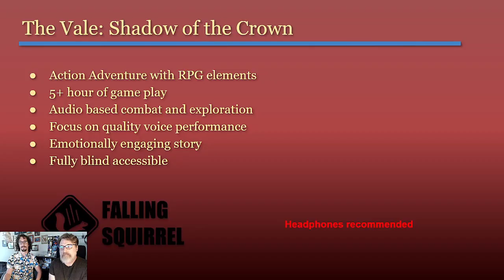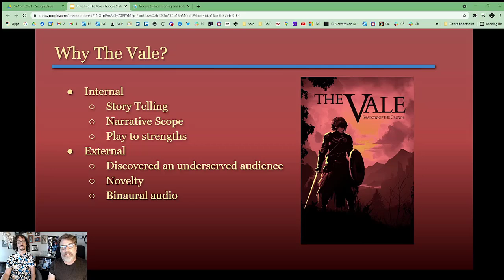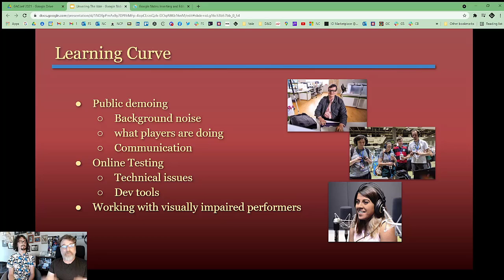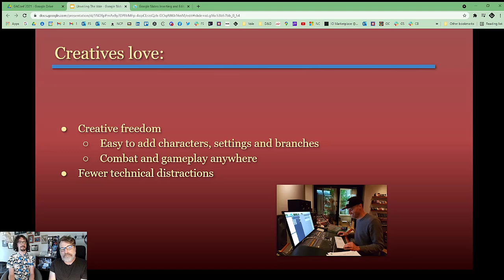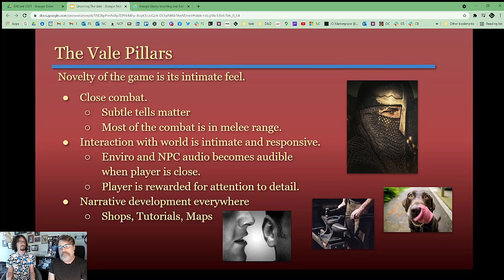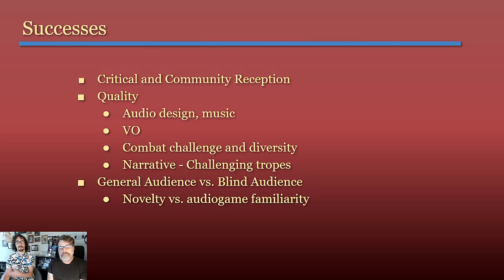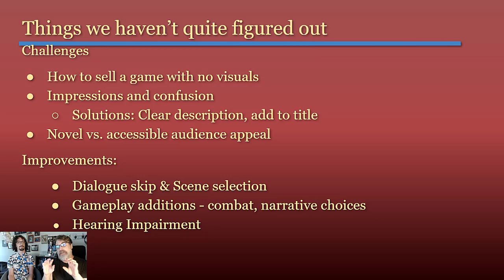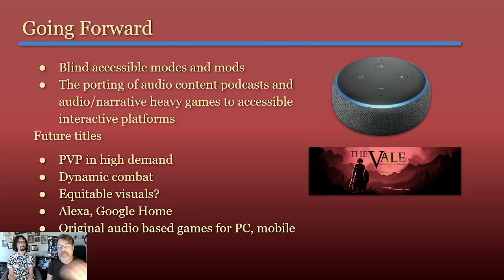Unveiling The Vale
Dave Evans & Jamie Roboz, Falling Squirrel

Falling Squirrel’s The Vale: Shadow of the Crown started out as a means to create an affordable narrative experience, but quickly became an endeavour to make a high-quality, accessible, and equitable gaming experience for blind, low-vision, and sighted gamers alike. Learn how we got from point A to point B, our struggles and lessons along the way, and what we’d like to do in the future.